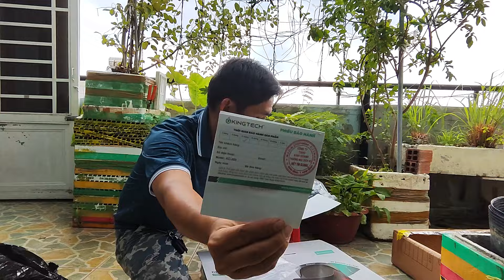Trải nghiệm Đệm massage lưng cao cấp của KINGTECH KC-300.12bi hồng ngoại để giảm đau lưng hiệu quả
Chương trình giveaway .Mọi thông tin sản phẩm và trải nghiệm sản phẩm cả nhà vào đây mua nha